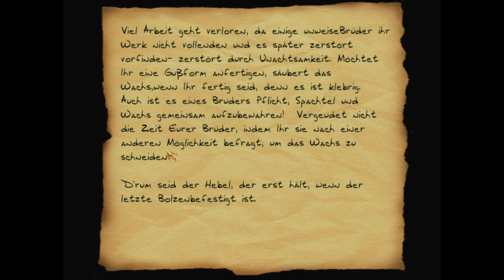#021 - Die Kinder des Karras - Dark Project 2 The Metal Age [HD]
Wir gehen schon ein zweites Mal in die Welt von Thief. Der erste Teil war damals schon ein sehr gelungener Titel und ich denke, dieser wird sich auch schnell beweisen können, das er noch ein zacken schärfer ist^^ Viele neue Sounds und Grafiken wurden hier eingebaut, aber schnell stellen wir fest das es doch einen gewissen Wiedererkennungsfaktor gibt :)
Ich wünsche euch ganz viel Spaß bei diesem Let's Play und ich werde versuchen es so angenehm wie möglich zu gestalten :)

►►Zum Spiel:
►Titel:                 Dark Project – The Metal Age
►Entwickler:       Looking Glass Studios
►Genre(s):            Stealth-Action, Klassiker, First-Person